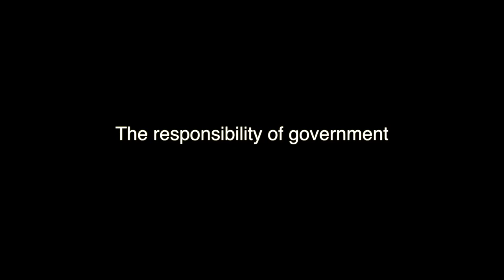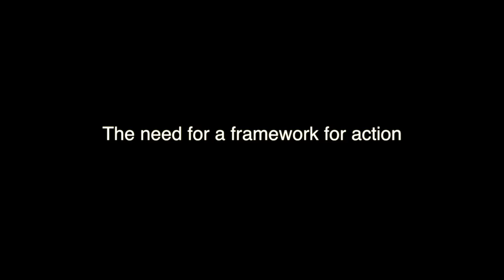Video 6 – Climate change 3: policy options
Climate change 3 – policy options